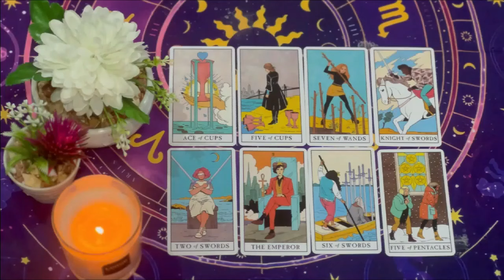ARIES HE SHOWED YOUR PHOTO TO A FRIEND & THEY TALKED ABOUT THIS….!❤️ JUNE 2024 TAROT READING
Aries Love
Aries 2024
Aries today
Aries JUNE